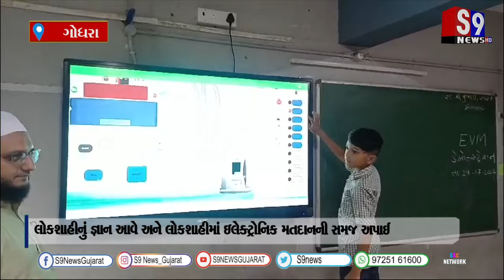લોકશાહીનું જ્ઞાન આવે અને લોકશાહીમાં ઇલેક્ટ્રોનિક મતદાનની સમજ અપાઈ